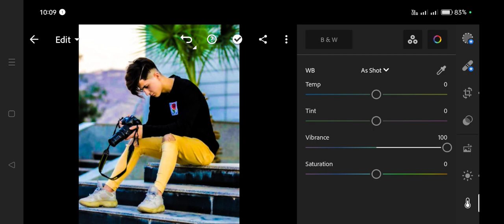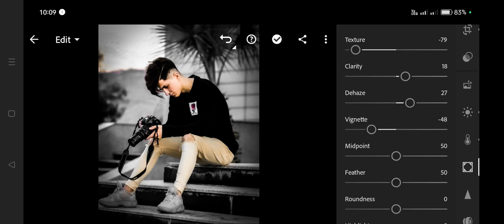How To Black Photo Editing For Lightroom | Photo Editing Tutorial - Lightroom App